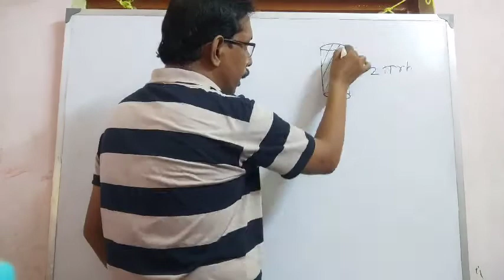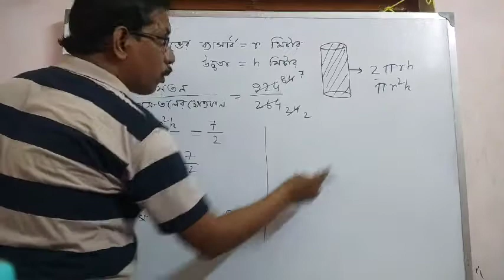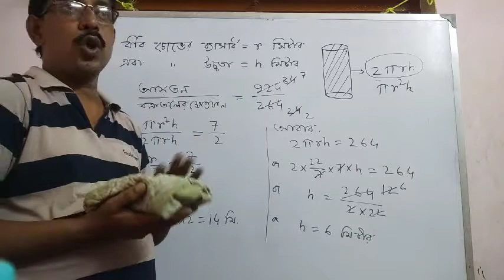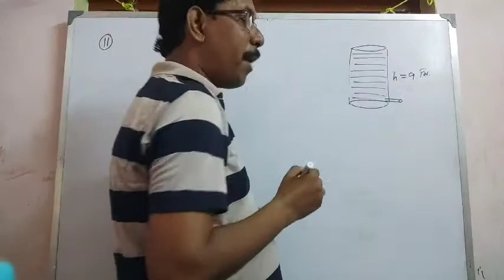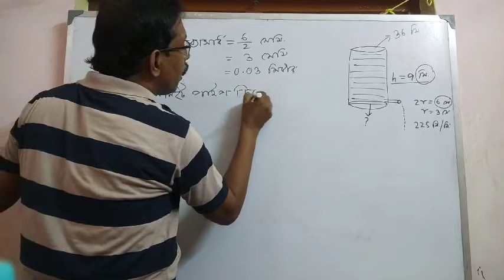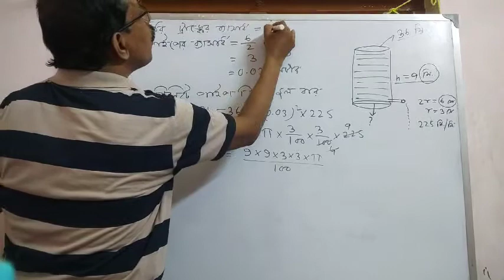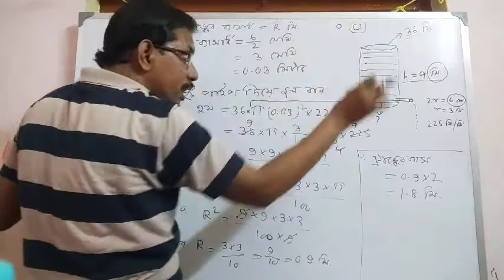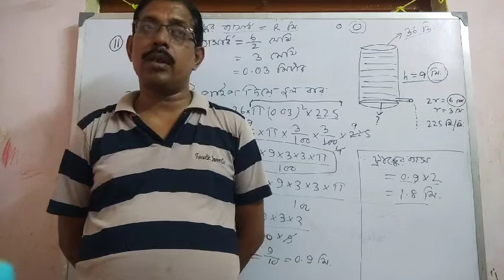30 April 2021